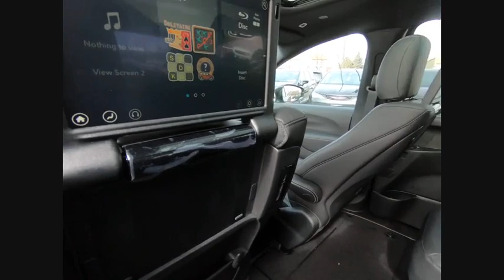2019 Chrysler Pacifica St. Charles IL CH2830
2019 Chrysler Pacifica Touring L Plus

1611 E. Main St.

Brilliant Black Crystal Pearlcoat 2019 Chrysler Pacifica Touring L Plus FWD 9-Speed 948TE Automatic 3.6L V6 24V VVTbrbr19/28 City/Highway MPG